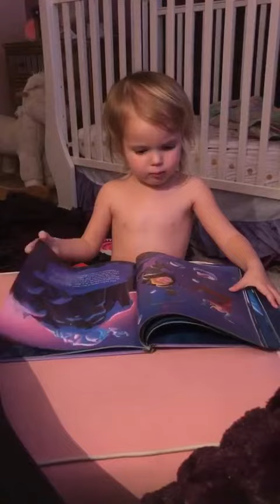Shopping with Mae 3 years old